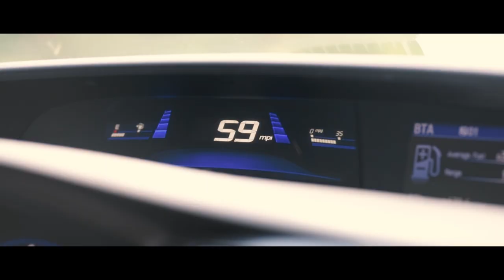Thrift Store Camera Challenge | Professional Photos with Cheap Camera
Is it the camera or the 6 inches behind? Let's find out.